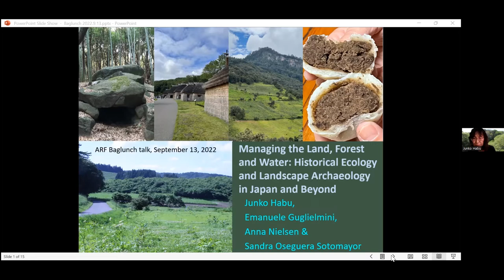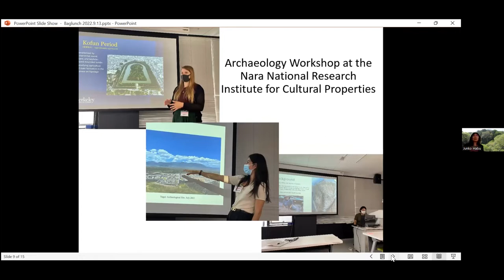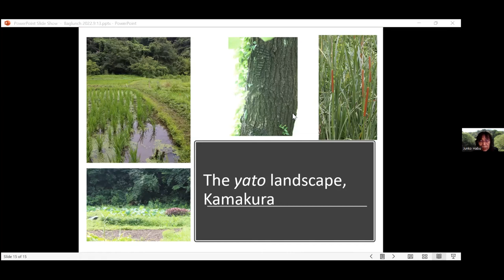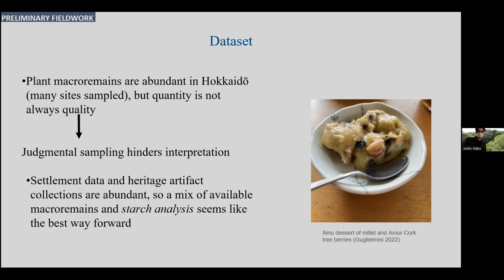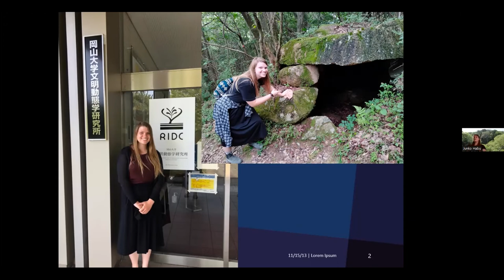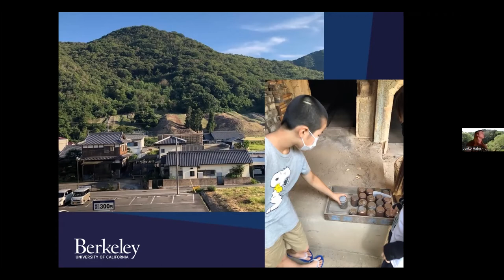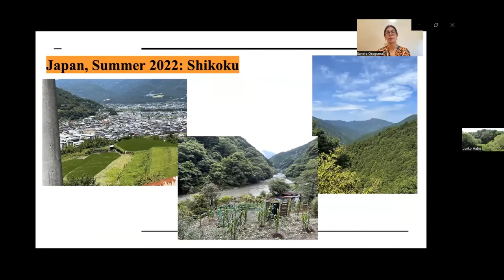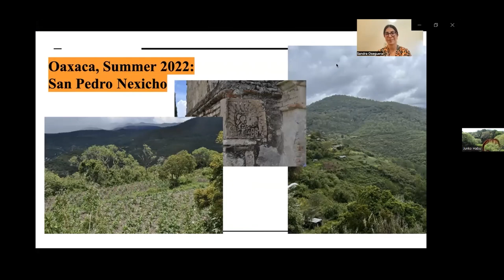2022-09-14 BB: Managing the Land, Forest and Water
Title: Managing the Land, Forest and Water: Historical Ecology and Landscape Archaeology in Japan and Beyond
ARF Brownbag | September 14 | 12:10-1 p.m. | 101 2251 College (Archaeological Research Facility)
Speakers:  Junko Habu; Emanuele Guglielmini; Anna Nielsen; Sandra Oseguera Sotomayor
Abstract: In the summer of 2022, graduate students of the East Asian Archaeology Lab and I were able to visit Japan after 3-years of entry restrictions into the country due to the COVID-19 pandemic. Our goals were 1) to collect archaeological data to understand continuity and change in landscape practice in mountainous regions of Japan, 2) to resume paleoethnobotanical research that we started before the pandemic, and 3) to start discussions with Japanese scholars and local stakeholders to develop inter-and trans-disciplinary approaches. This bag lunch highlights our research trips to different parts of Japan as will be presented by our four speakers. Comparative perspectives from other parts of the world, including Mexico, will also be presented.